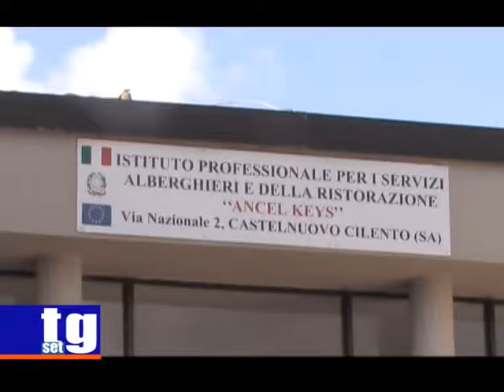Studenti Ancel Keys